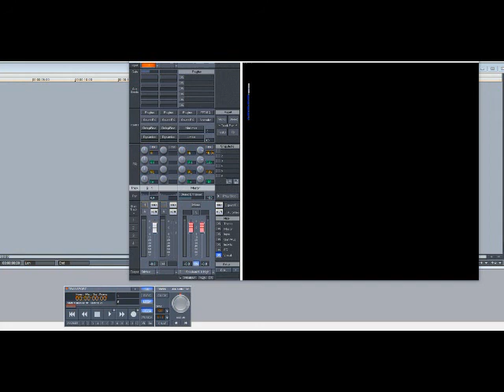Wu-Tang Clan – Bring Da Ruckus (Slowed Down)